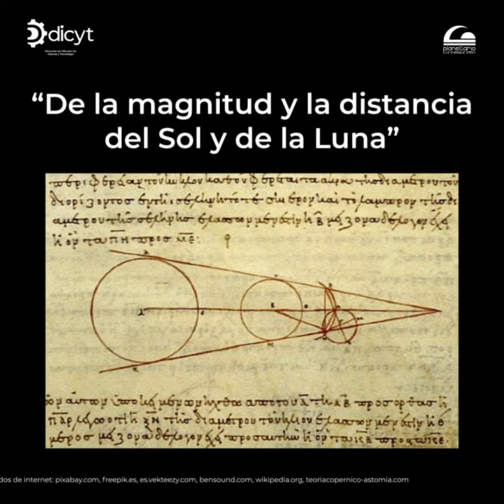Aristarco de Samos🧔‍♀️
Amigas y amigos Planetáricos🧑‍🚀👨‍🚀

Conozcan a Aristarco de Samos🧔‍♀️, filósofo griego quien fue el primero en formular una teoría heliocéntrica del espacio🌠, estableciendo que la tierra🌎 y los planetas🪐 giran en sus órbitas alrededor del sol☀️, mientras éste y las estrellas💫 permanecían estáticos, teoría que más tarde Copérnico retomaría y que hoy permanece vigente.

¡Recuerda seguirnos para Vivir la Astronomía🚀🔭 en Acción! y conocer más de los personajes que con sus ideas dieron inicio a la ciencia astronómica🛰☄️.

¡Te esperamos también en TikTok📲💻! @plee_ipnoficial